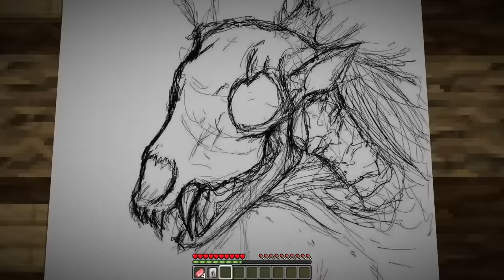ESO NO ES UN CIERVO!!! ESO ES UN MONSTRUO 😱 WENDIGO CREEPYPASTA RaptorGamer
Oiii!!! Que tal todos!!?? esta vez estaremos en ENO LO MIRES A LOS OJOS... ESO ES UN WENDINGO en MINECRAFT donde veremos a la WENDIGO CREEPYPASTA, donde visitaremos un BOSQUE CON SKINWALKERS en MINECRAFT lleno de misterio y terror como te gustan

⭐Unete a la LEGION GOD⭐ ¡Hablame por telefono!

Soy RaptorGamer y subo videos de Minecraft, Roblox, juegos de terror y MUCHA pero MUCHA diversion! que esperas para acompañarme a divertirnos 7u7r